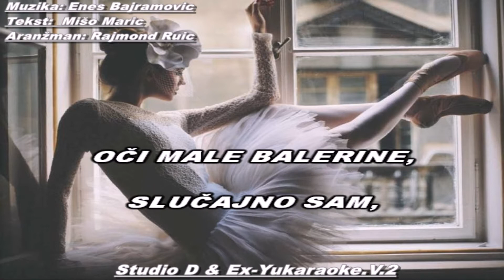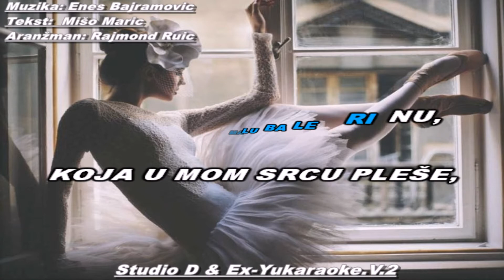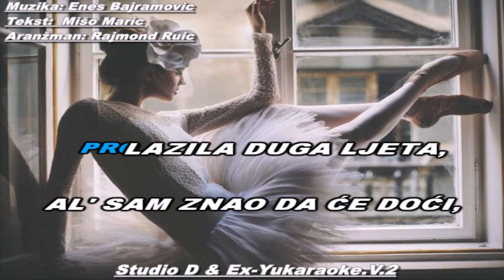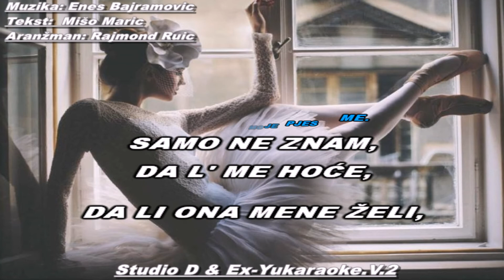Zdravko Čolić - Balerina (1977.)